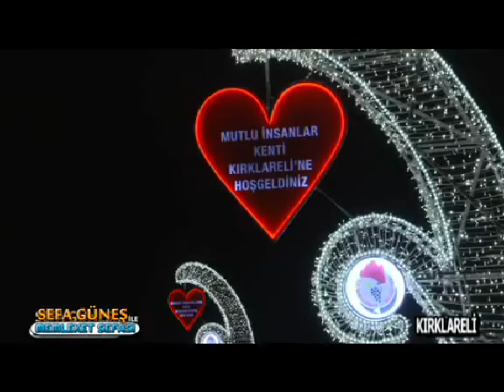TÜRKİYE DEĞİŞİM HAREKETİ PARTİSİ KIRKLARELİ İL BAŞKANLIĞI AÇILIŞ PROGRAMI GENEL BŞK M SARIGÜL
TDH Kırklareli il başkanlığı açılış programı Genel başkan sayın Mustafa SARIGÜL Karşılama töreni İl başkanı Birol HAKER ve halk röportajları Sarıgül açılış konuşması korona ya rağmen izdiham yaşandı Kırklarelin'de virüs artarsa bu programdan sonra artış gösterebilir
Sefa Güneş'le Memleket Sefası Programı gezelim görelim lezzetler türküler tarih turizim kültür sanat markalar ve belediyelerin hizmetleri ve daha fazlası bu programda